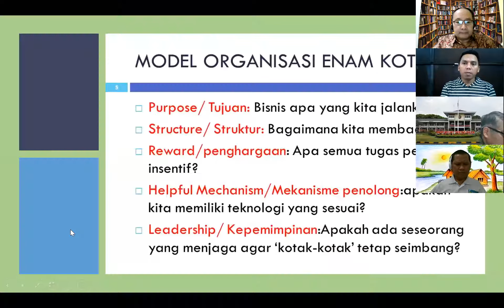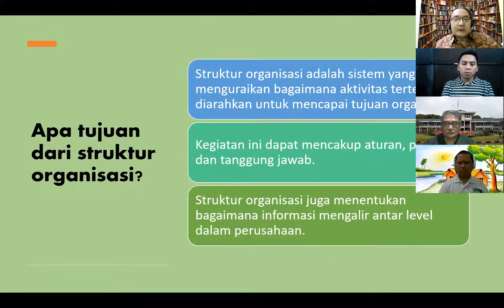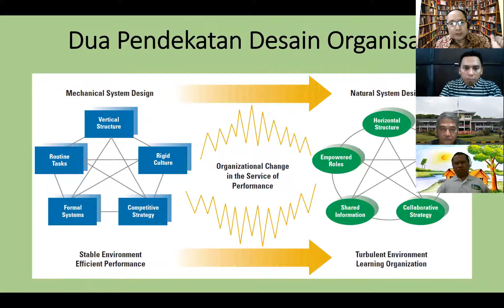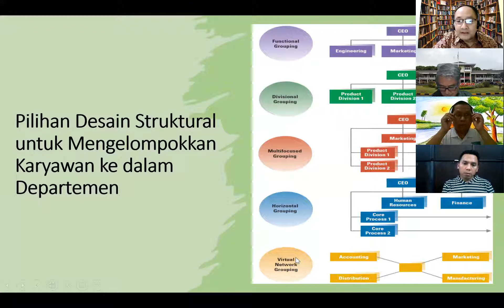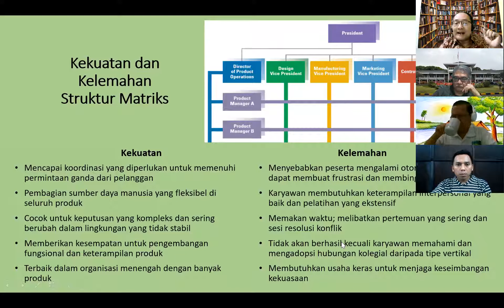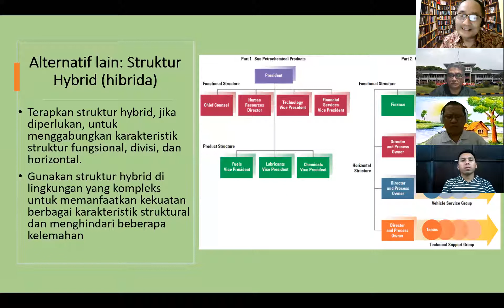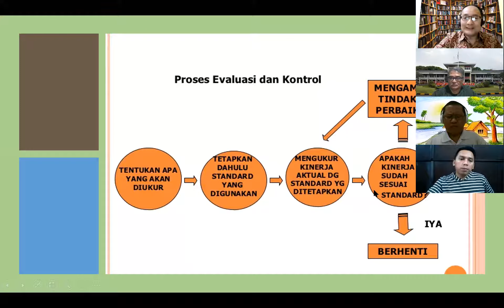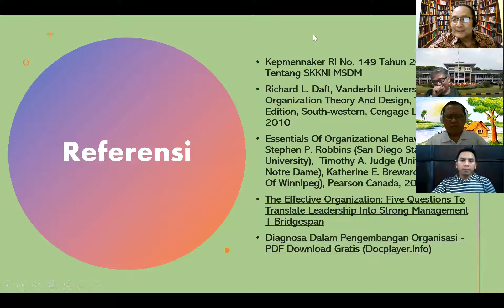Seri-15 Membuat & Mengevaluasi Efektivitas Bagan Struktur Organisasi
Seri-15 Membuat & Mengevaluasi Efektivitas Bagan Struktur Organisasi based on SKKNI MSDM 2020